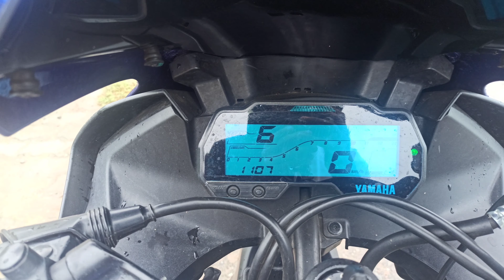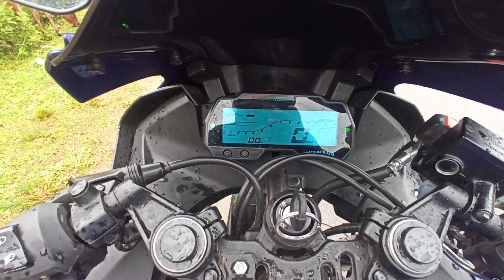R15 v3 bs6 1liter milage test shocking😱 Result🥳/ kitna dete hai 🤔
R15 v3 shocking result mileage test
watch the video till the end to know kitna dia 1lt
mai.

watch it

keep supporting💪 😉🥰🤞dude